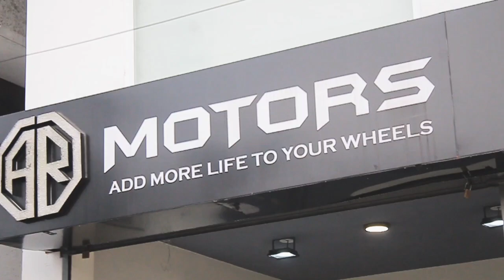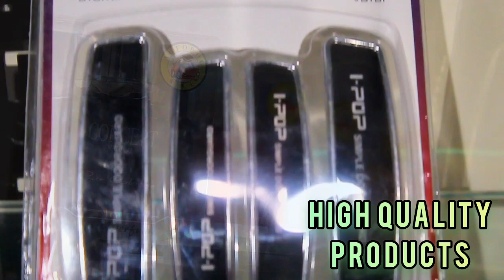AR AUTO DETAILER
NO. 1, SURENDRA NAGAR, MEDAVAKKAM MAIN ROAD, ADAMBAKKAM, CHENNAI 6000 88.
WE PROVIDE FREE PICKUP & DROP FACILITY
Our services:
* Car/ Bike Foam wash
*Auto detailing
*Auto painting
*Auto accessories
*Auto care accessories
*Auto travel accessories
*Car custom seat cover
*Sun control film
*Headlight restoration
*Ceramic coating
*Paint protection film
*Paint correction

ADD MORE LIFE TO YOUR WHEELS!
- AR MOTORS. AR AUTO DETAILER - AUTO DETAILING SHOWROOM NOW @ CHENNAI ADAMBAKKAM

OUR SERVICES:

* CAR / BIKE DETAILING
* CAR INTERIOR DEAP CLEANING
* CAR AC CLEANING
* CAR / BIKE PAINTING
* AUTO ACCESSORIES
* AUTO TRAVEL ACCESSORIES
* CAR CUSTOMS SEAT COVER
* SUN CONTROL FILM
* CERAMIC COATING
* PAINT PROTECTION FILM
* PAINT CORRECTION